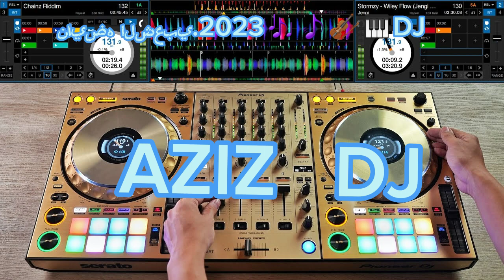نايضه الهيت 2023🎙🎻🎹🎧🎤📀DJ